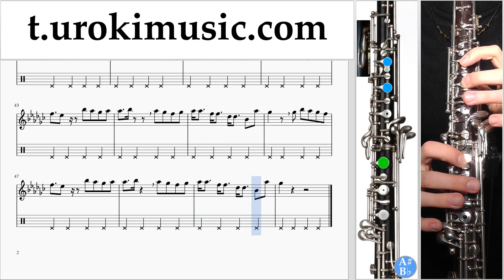หัดเล่นโอโบ Charlie Puth - Attention ตัวโน๊ต สอนเล่นโอโบ ส่วนที่ 2 um-i796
หัดเล่นโอโบ Charlie Puth - Attention ตัวโน๊ต สอนเล่นโอโบ ส่วนที่ 2 um-i796 กรุณาเขียนความคิดเห็นในการทำบทเรียนให้เป็นประโยชน์มากขึ้น?